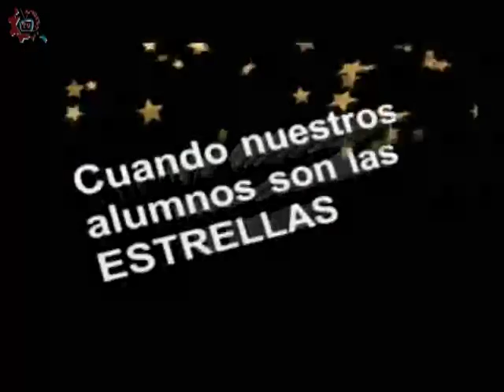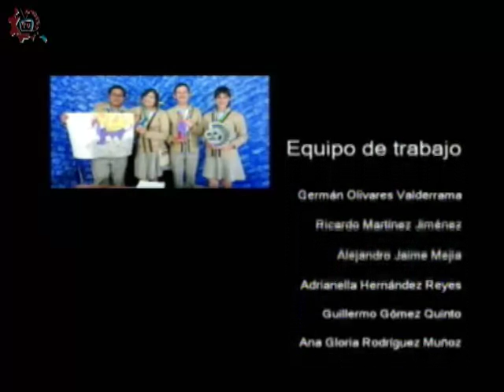20161130-CE1617/Nuestros Alumnos/Estado de Tabasco -EST 94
Nuestros Alumnos. Estado de Tabasco. EST 94. Invitados: Galilea, Brandon, Javier, Narumi, Manuel, Carlos. Conduce: Adrianella Hernández. Fecha de emisión: 30 de noviembre de 2016. Este y otros programas los puedes ver